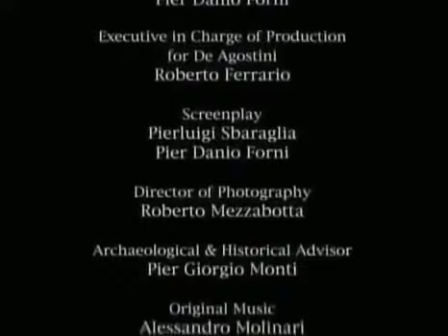ARCHAEOLOGY discoveries A Place Called EPHESUS Ancient History of World Documentary - das Pro